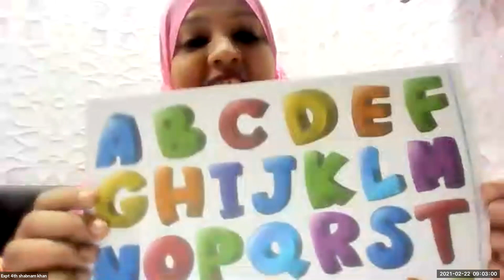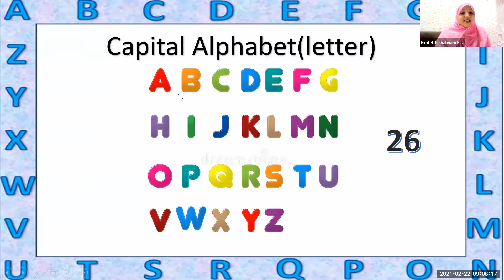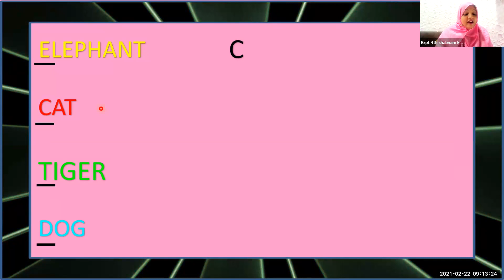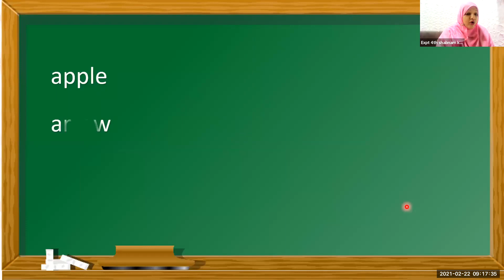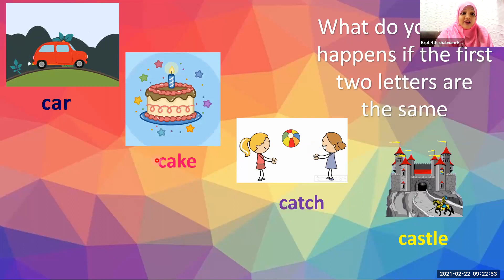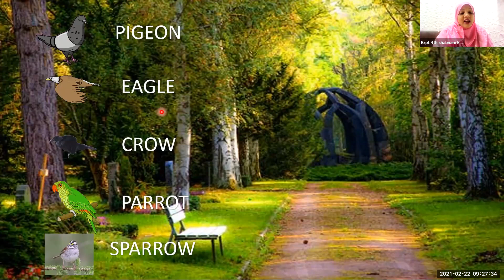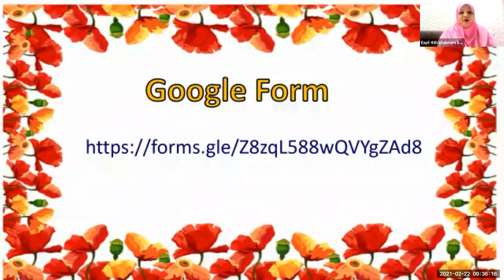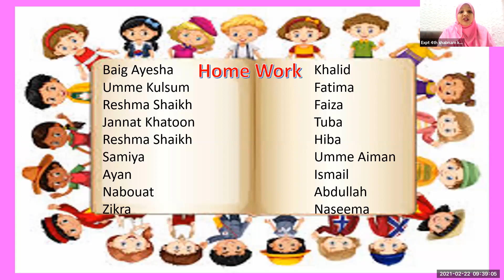Std: 4th Sub: English Topic: Alphabetical Order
Lecture Topic:  Alphabetical Order
Teacher: Khan Shabnam Ilyas
Sub: English

Sub-topics covered in this lecture:

CNO:- Javed Mohammed Maqsood